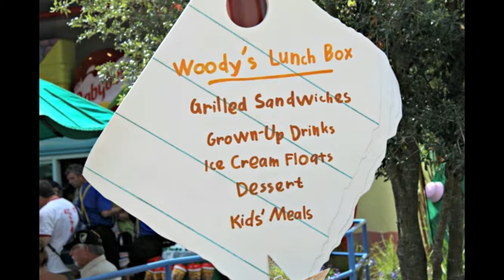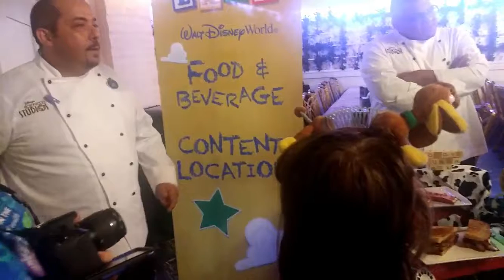Toy Story Land Disney World Orlando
Thinking about a trip to Toy Story Land Disney World Orlando? Check out this interview with a Disney Imagineer as well as a few other awesome interviews and some of the amazing things you can find in the park.

IS SLINKY DOG DASH TOO SCARY FOR KIDS?
Ok. Let’s just be honest. I am a wimp. I am not a big fan of much of anything that is scary. I watched Slinky Dog Dash run a few times before deciding to ride it myself. This is such a smooth coaster with tons of fun touches that are sure to make you smile. There are a couple drops and a fairly quick take off at the start but it isn’t anything that should bother most children.

Every child is different though. I suggest watching a few youtube videos to prepare them if you are worried they will get scared. It is way smoother than Minetrain if you have ridden that and enjoyed it.

IS THE ALIEN SWIRLING SAUCERS RIDE WORTH THE WAIT?
I would say that waiting about 30 minutes would be reasonable. Because there is minimal shade and it is very hot out I couldn’t imagine waiting longer than that. I could see waiting longer in cooler months though.
It is a really fun ride concept! I laughed the entire time I rode it. Maybe one day I’ll share that video with you. It was so incredible. If you want a laugh, I highly recommend heading over to this ride!

HAS ANYTHING CHANGED IN TOY STORY MANIA?
There were a few things that changed and it definitely has some incredible post-ride photo spots you won’t want to miss. Our favorite was the checkerboard wall for sure!

This is a great ride to go into and cool down some from the heat. The queue is filled with so many nostalgic shout-outs to our childhood and an excellent animatronic! It also maintains the feeling you have in Toy Story Land of being shrunken down and gives you the feeling that you really are a small toy in a big world.

HOW CAN I HANDLE THE HEAT AT TOY STORY LAND?
This land has minimal shade and minimal indoor components. Because of that, the heat can be hard to escape.

Hydrate! One of the things I loved at Toy Story Land was the mystic portal punch which included Gatorade instead of sodas and high sugar juices. This will be a great option to hydrate yourself on a hot day.
You can also find many water fountains and get free water from Woody’s lunch box if you get thirsty.

Visit in the morning or evening. The heat won’t go away but it is less brutal in the morning and in the evenings. Instead of going from 11-4 when it will be at its hottest, visit in the morning or evening.

Bring an umbrella and a fan. – While the umbrella may be an asset if it rains, it could also be your own portable shade in a very hot land. Portable fans are also a lifesaver on a hot day.

Pack pain relievers if needed. – If you are prone to headaches in the heat, bring a pain reliever with you that will help you beat the heat.

Take advantage of essential oils. – I always keep lavender and peppermint in my bag when I go on a hot day. While it won’t cool me down, it helps the smell of a land when other people who are overheated don’t have the same views on deodorant as I do.

HOW IS THE FOOD AT WOODY’S LUNCH BOX?
We tried a few different things so I will give you some feedback on the ones we tasted.

Totchos

My husband fell in love with these totchos! For $8.99 you get a LARGE bowl of totchos. The flavors mix so well and the meal is delicious. This is incredibly filling and could easily be split between two people.

Smoked Turkey on Multigrain

I opted for the smoked turkey because I didn’t want something hot when it was hot outside already. I have to say I wasn’t completely impressed with this sandwich. It was pretty simple. I think it needs a custom sauce or special topping of some sort to add a punch of flavor to it. That said, it is a nice safe option for a child who is more picky.

BBQ Beef Brisket

This is my favorite dish they offer there! It is packed with flavor and so delicious! For $12.99 you get the sandwich above with the side of your choice. All of the flavors in this sandwich marry together so well and are sure to please almost anyone.

Hazlenut Lunch Box Tart

I wanted to love this. I really did. However, it was overly sweet and I just couldn’t get behind it. The best way I can think to explain this is that it is two sugar cookies stacked with nutella in the middle and bacon very sparingly sprinkled on top.

I may be a bit picky though. I definitely wish there wasn’t the overwhelming sweetness but it was a miss for me.

WHICH CHARACTERS CAN I MEET AT TOY STORY LAND?
You can meet Woody, Jessie, and Buzz in Toy Story Land. You can also interact with the Green Army Patrol.